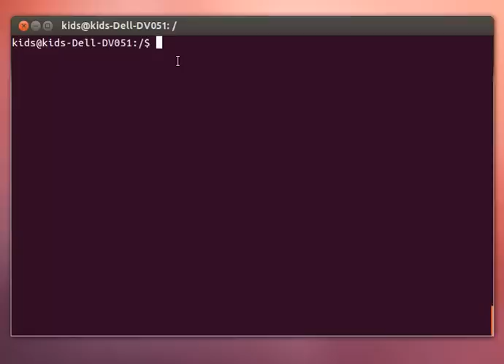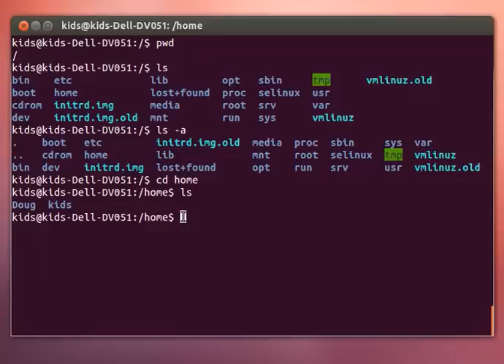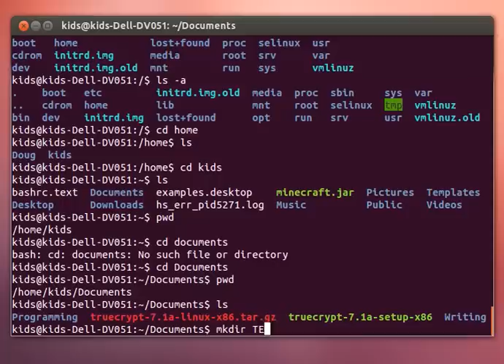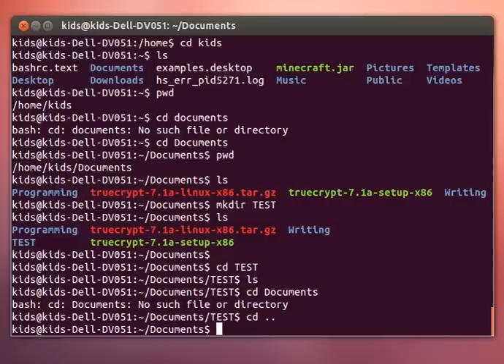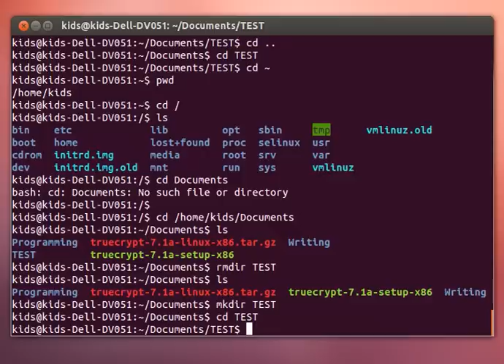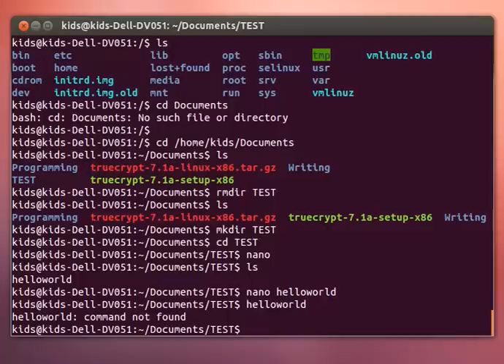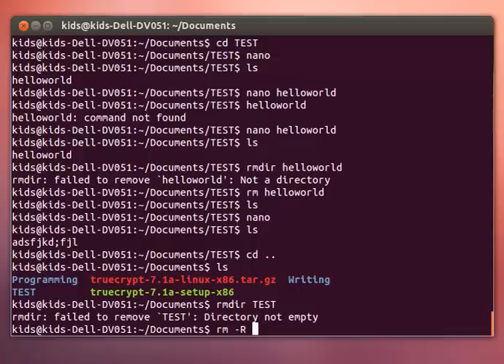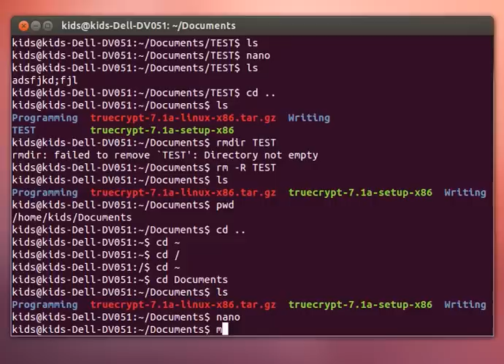Linux Terminal Tutorial Episode 1: Back to Basics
In this tutorial I show you the very basics of navigating the command line in Lunix based operating systems. Commands illustrated include:

change directory (cd)
list contents (ls)
show present working directory (pwd)
make directory (mkdir)
remove directory (rmdir)
remove file (rm)
start nano (nano)

As a disclaimer, am I be no means a Linux expert. In fact I only just started using Ubuntu two or three weeks ago. However, I have spent a lot of time learning how to use the command line, and I decided to try and start up this channel by passing the information I've learned onto you. Not to mention, teaching is something that really helps me learn (as backwards as that may sound). I'll do my best to answer them for you.

Doug